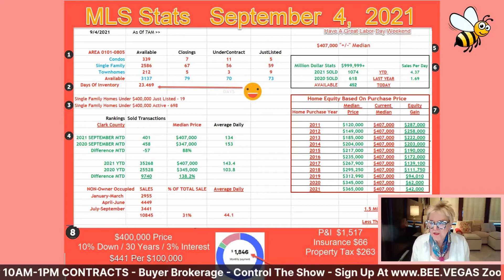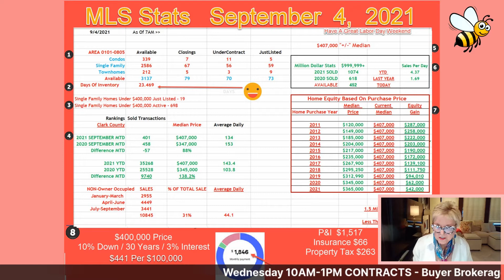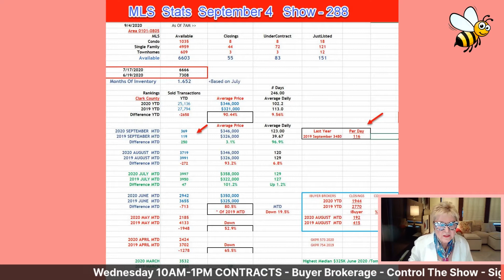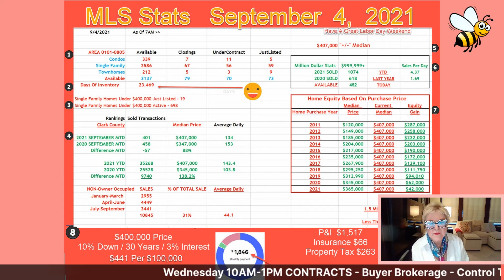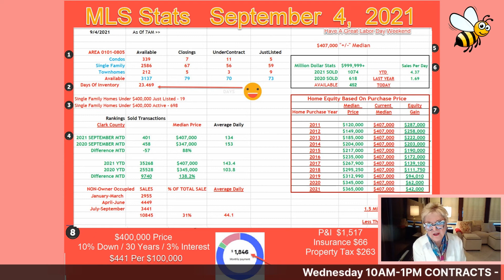Las Vegas Housing Market​🏠Report📈| September 4 | Real Estate Market News | Homes & Tips For Realtors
We listed 73 homes, 70 under contract and 79 closings with 23 days of inventory.

19 single family homes under $400k just listed
698 single family homes under $400k active 698

$400k price
10% down / 30 years / 3% interest
$441 per $100,000

P&I $1,517
Insurance $66
Property Tax $263